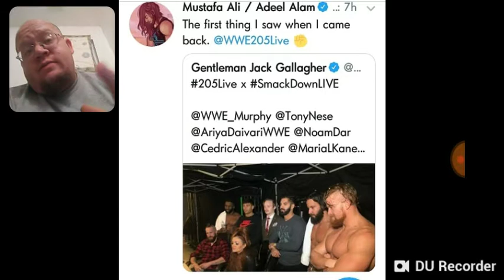WWE 205Live Showing LOVE To Mustafa Ali - DTMP Wrestling Talk